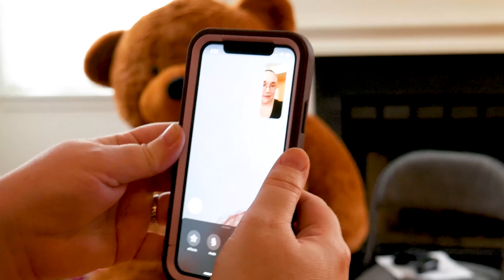Scary Clown Attacks in Car and with Giant Stuffed Bear (Part 2) - WeeeClown Around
Scary Clown Attacks in Giant Stuffed Bear and in Car Part 2.  Weee left off with WeeeClown Around Mom in the house, and the clown has the keys!  What happened to daddy?  Will the clown get in the house, and how did the giant Teddy Bear come to life?  Find out all this and more in Part 2.

A new place for your favorite clown videos!

Bringing Creepy to a whole new level!  What is your biggest fear?  Clowns? Ghosts? Have you ever wondered what it would be like if your favorite Horror movie came to life?

This channel and all of its videos are not “directed to children” within the meaning of Title 16 C.F.R. § 312.2 and are not intended for children under 13 years of age. (WeeeClown Around) and its owner(s), agents, representatives, and employees (hereinafter, “CHANNEL”) do not collect any information from children under 13 years of age and expressly deny permission to any third party seeking to collect information from children under 13 years of age on behalf of CHANNEL.